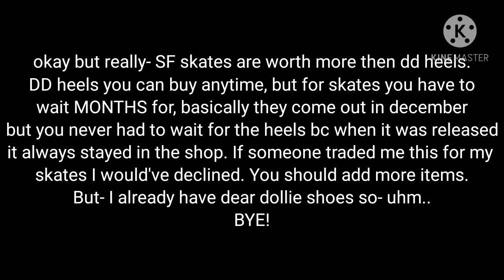when someone offers you this for ur SF skates:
no thumbnail hehhwh
also yuh im trading skates maybe if u want..parasol ;)))
HEHEHHSHSNSNJA
ok bye now Ty for watching 👁️👅👁️💗

also join my MEP or else ill steal your OC muahahhah